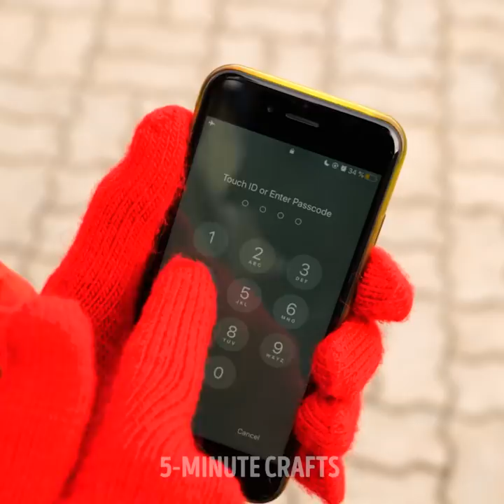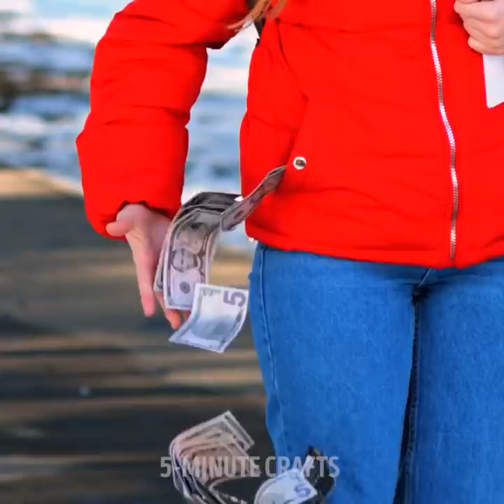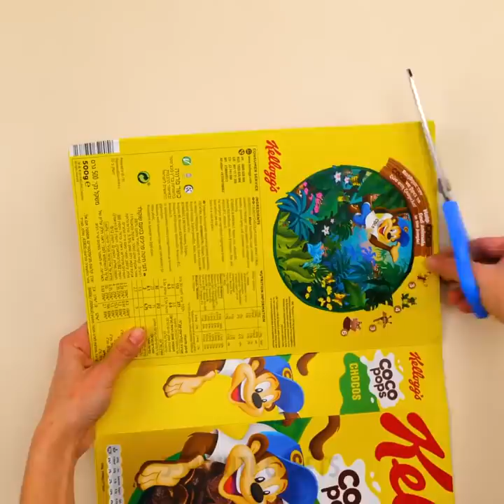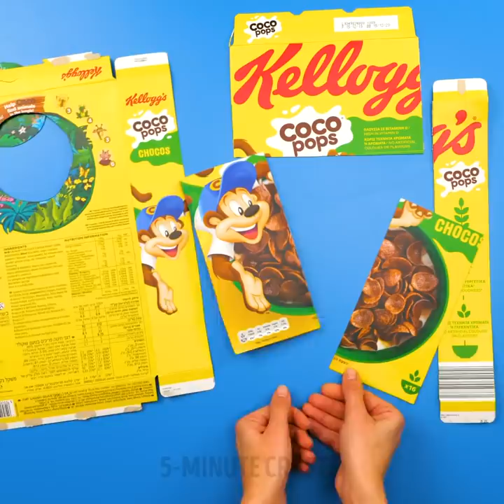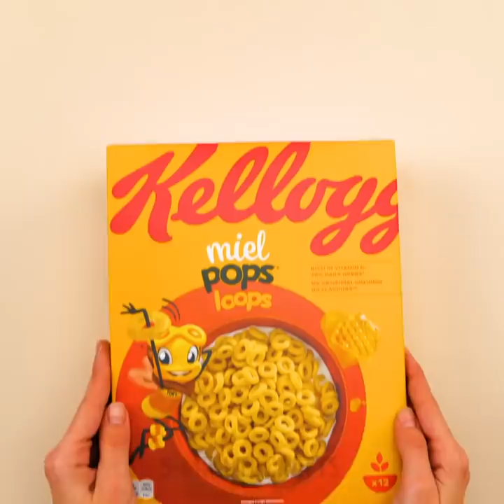25+ EXTRAORDINARY HACKS THAT ARE ACTUALLY GENIUS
TIMESTAMPS:
00:06 Stunning winter hacks
01:11 How to use a paper clip
01:52 How to remove coils from clothing
02:50 How to decorate a dessert
03:48 Natural watermelon juice
04:18 Useful hanger hacks
08:45 Food to go hacks